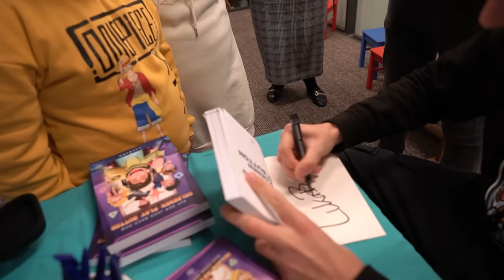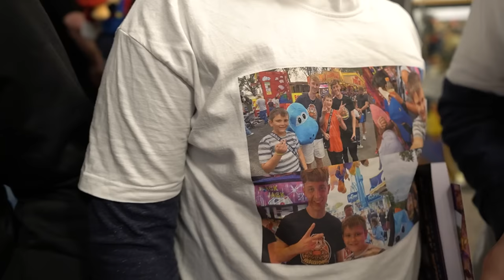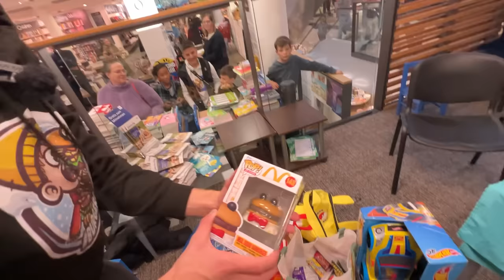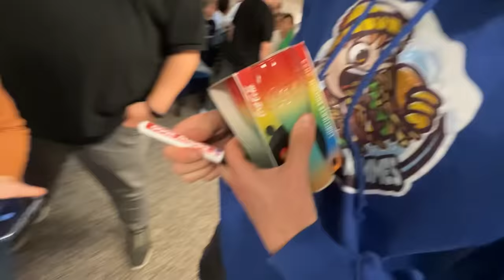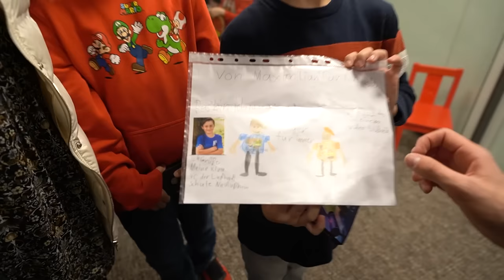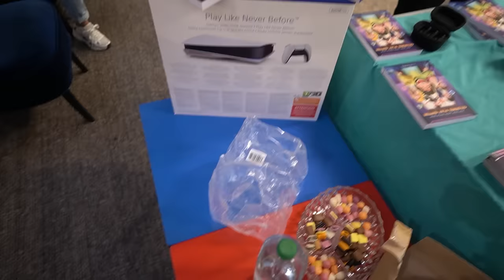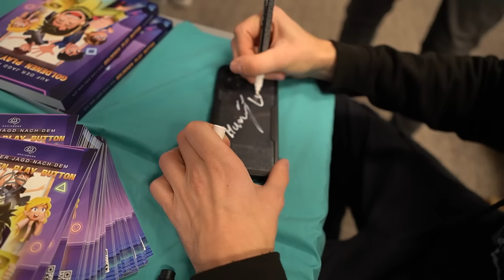Ich ERÖFFNE ein 50.000€ GRATIS SHOP für meine Abonnenten!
✅Mein Buch ist JETZT VERFÜGBAR
(Werbung)

✅Danke an Thalia Mannheim (Planken) für die Drehgenehmigung!

In diesem Video eröffne ich den ersten Gratis Laden mit PS5, Nintendo Switch, Takis, usw!